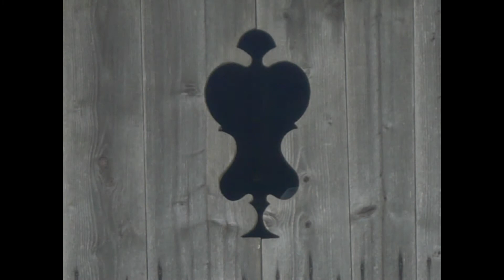I Rustek gli ultimi "sonador" di Zoldo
Immagini di Andrea Da Cortà a Fornesighe di Zoldo (BL) in occasione della preparazione del loro CD dal titolo Stringimi.
Musiche tradizionali eseguite dai Rustek
Alessio Arnoldo mandolino
Paolo Mosena Chitarra
Mario Brustolon fisarmonica  scomparso nel 2017

La musica dei Rustek, è tutto ciò che rimane di un mondo quasi completamente dimenticato, di cui essi sono meravigliosi interpreti e testimoni.

Un mondo forse più semplice, dove la socialità e la condivisione, anche in ambito musicale, rivestono un ruolo importante, se non addirittura fondamentale.

La loro vitalità e freschezza interpretativa, traspare in ogni nota delle loro innumerevoli “sonade”, dalle più antiche e arcaiche, tramandate e apprese rigorosamente a “orecchio” da qualche anziano suonatore, spesso un famigliare, che un tempo animava le feste di paese e le situazioni di convivialità, alle più recenti dai generi più diversi che, via via adattandosi ad uno stile esecutivo ben preciso, arricchiscono ed allargano gli orizzonti musicali, abbattendo muri divisori, creando così un approccio libero ed incondizionato al modo di fare musica.

Questa piccola raccolta dal loro infinito repertorio, registrata quasi fugacemente davanti ad un tagliere di salame ed una bottiglia di vino in una fredda serata autunnale, ne è un bellissimo esempio, oltre che per me un prezioso ricordo.
In ricordo del Mario...